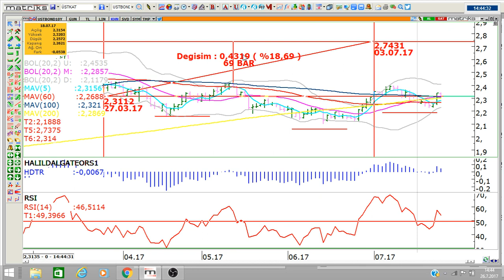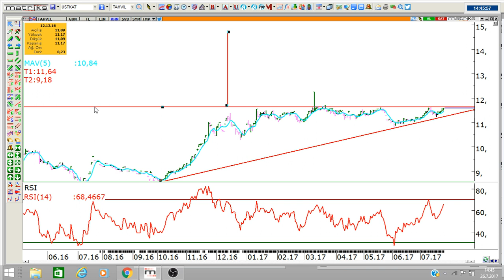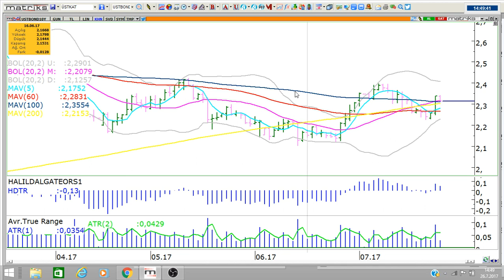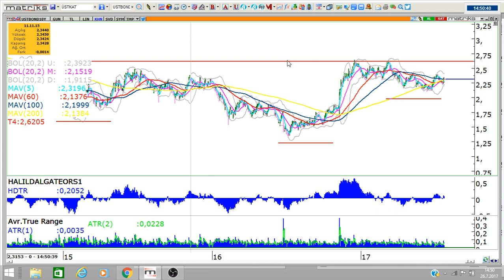FED FAİZ ARTTIRIMI YAPABİLİR Mİ ? ABD VE TÜRKİYE'DE FAİZLER SERT YÜKSELEBİLİR.